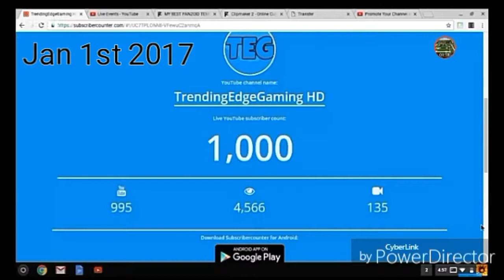Youtube Rewind 2017 TrendingEdgeGaming HD Edition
Recording And Editing Softwares
Editing :VEGAS Pro 15 Edit
Thumbnails :Adobe Creative Cloud
Recording :Elgato GameCapture HD60S Stream & Record Gameplay